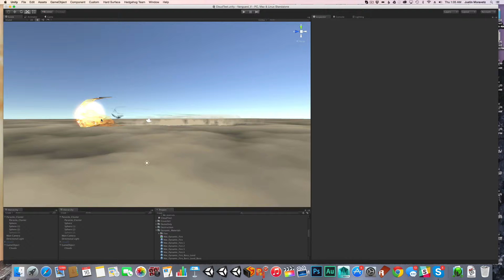Vanguard V - More Clouds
Experimenting with cloud tech